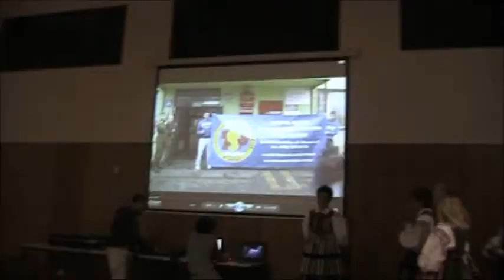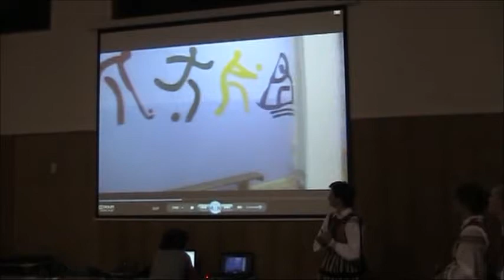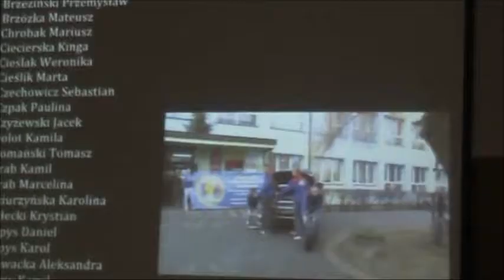Polish delegation Performance at Charity Party Porto April 2012